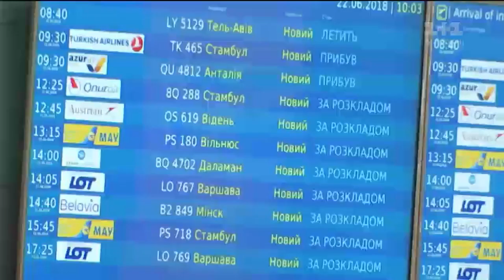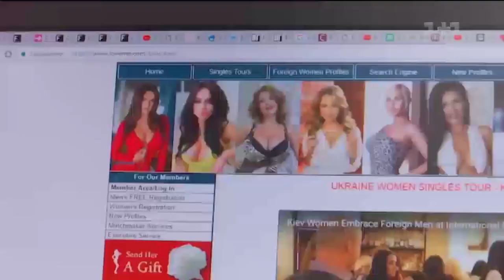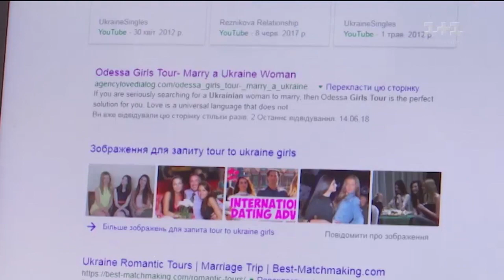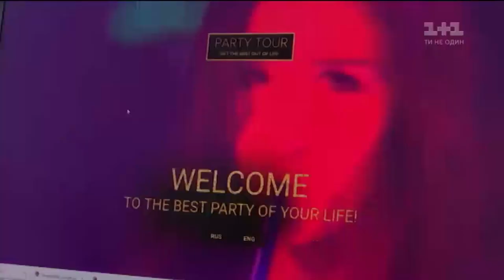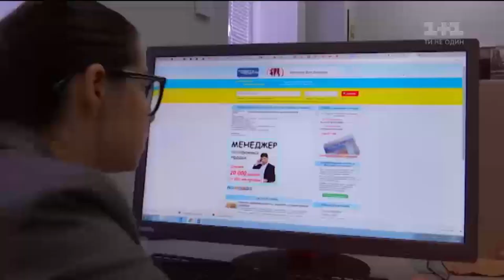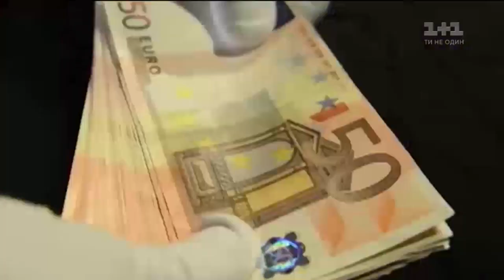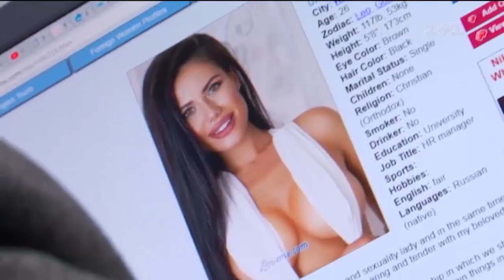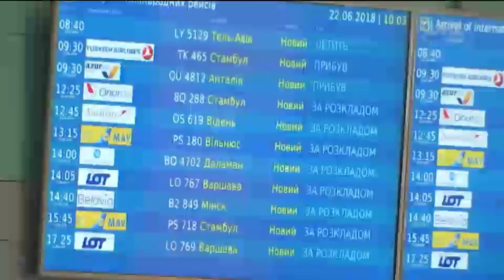Як знаходять дівчат іноземці і хто заробляє на секс-туризмі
Міжнародний аеропорт Одеси. В залі очікування таксисти і красиві українські дівчата. Без краваток і без комплексів, а головне - без жінок до зали заходять турецькі чоловіки. Він два рази на рік обов’язково прилітає в Україну. І не приховує - їде сюди за дешевими відпочинком… і дівчатами. Таких як Фаїд секс-туристів більше із кожним роком. Задля задоволення їх забаганок працює вже ціла індустрія. «Гроші» досліджують цей організований секс-бізнес: як знаходять дівчат іноземці і хто заробляє на цьому в нашій країні?